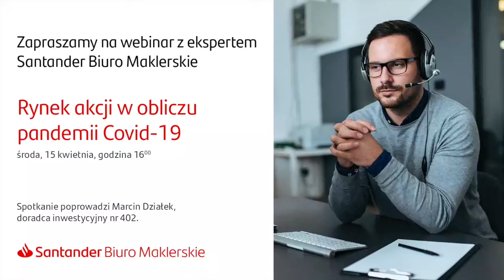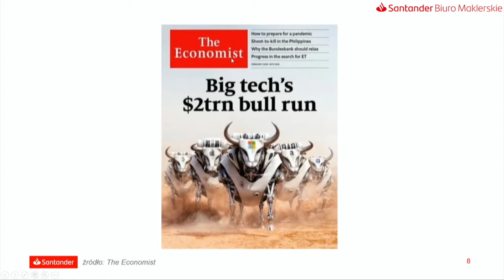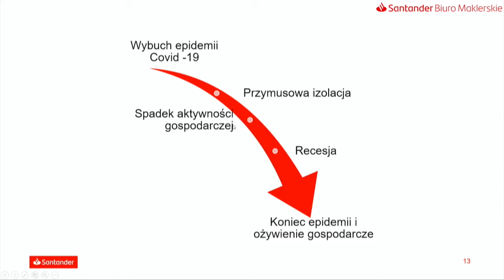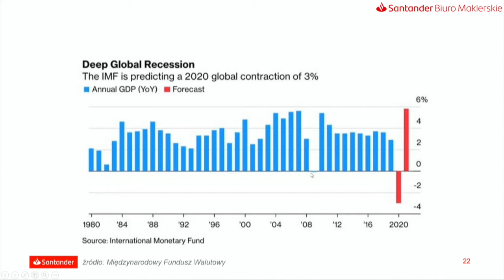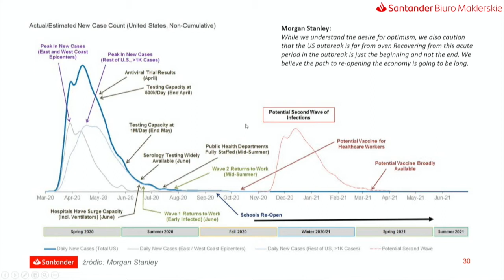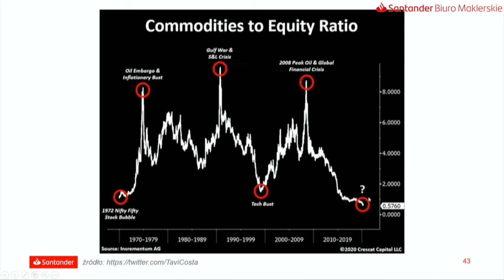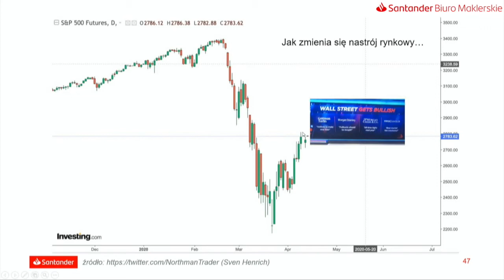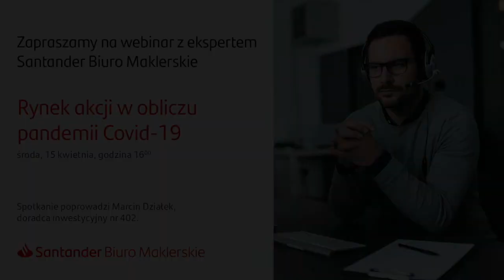Rynek akcji w obliczu pandemii Covid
Rozprzestrzenianie się pandemii na świecie spowodowało znaczące zmiany na rynkach kapitałowych. Zastanawiasz się, co będzie dalej? Jak obecnie wygląda rynek akcji? Zapraszamy do obejrzenia naszego webinaru - ekspert z Santander Biuro Maklerskie odpowiadał na najważniejsze pytania.